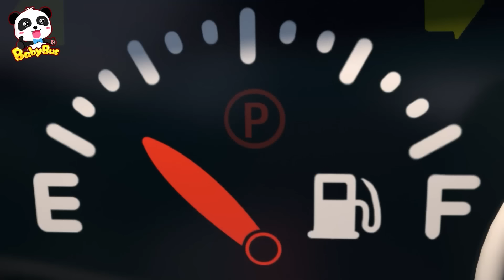Hocus - Pocus apare un Monster Truck 🪄 Cântece cu MAȘINUȚE și alte Cântece BabyBus în română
🪄 Magia începe cu Hocus-Pocus Monster Truck și o mulțime de cântece cu mașinuțe și alte melodii educative de la BabyBus în română! 🚗🎶 Cei mici vor adora să descopere lumea vehiculelor prin aceste cântece distractive și educative. 🌟 Dă play și bucură-te de aventuri muzicale alături de BabyBus!

Versuri  Hocus-pocus - Un magician în atelierul auto

Kiki: Salut!
Sunt Kiki
și astăzi sunt magician!
Iată,
Acesta e echipamentul meu magic!

Un magician în atelierul auto
Transformă mașina de pompieri.
Mașina de pompieri
Primește niște roți mari
și se transformă, da,
într-un monster truck.

Mașina de pompieri: O!

Kiki: Un magician în atelierul auto
Transformă un camion uriaș.
Camionul cel uriaș
într-un monster truck.

Transformă ambulanța, da!
Ambulanța – chiar și ea -
într-un monster truck.

Ambulanța: O!

Transformă și un taxi.
Galbenul taxi
într-un monster truck.

Taxi: O!

Transformă-o mașinuță, da!
Mașinuța – da! -
într-un monster truck.

Hai la linia de start
și-o cursă o să facem!
Roțile sunt mari
și merg foarte iute...
Hai, porniți acum,
și cel mai bun să-nvingă!

Mimi: O!

Miki:: Mașinuța verde e pe primul loc,
Pe al doilea, e ambulanța,
Iar mașina de pompieri e pe 3.
Felicitări, mașinuțelor,
Sunteți campioane!

Toți: Ieee!

👉 BabyBus - cântecele vesele și educative în fiecare zi pentru copii de grădiniță!
👉 Cântecele pentru copii și desenele animate reprezintă cel mai plăcut mod de a-i învăța pe copii cifrele, culorile și formele geometrice. Cântece educative și jocuri distractive pentru toți copiii.
👉 Ursuleții Kiki și Miki, împreună cu pisicuțele Mimi și Timi te așteaptă la distracție!